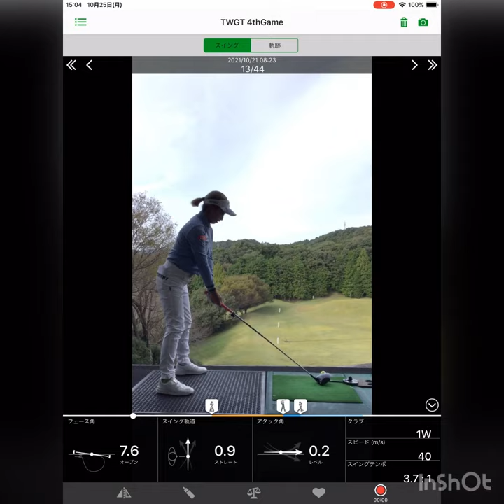山本彩乃選手スイング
第4回大会前日の選手スイングです。

※解析にはソニーのスマートゴルフセンサーを使用しています。
スマートゴルフセンサー